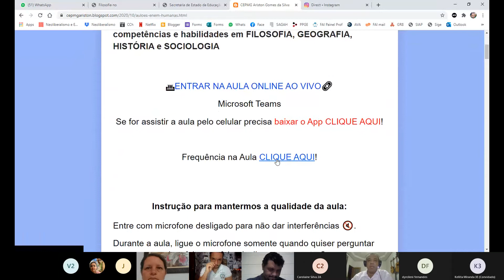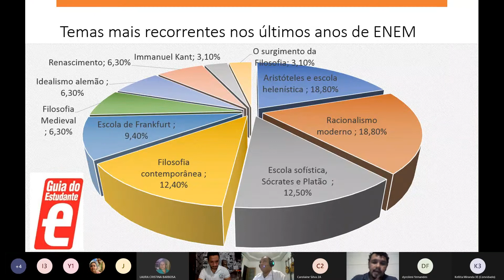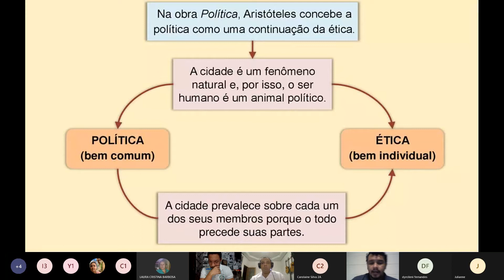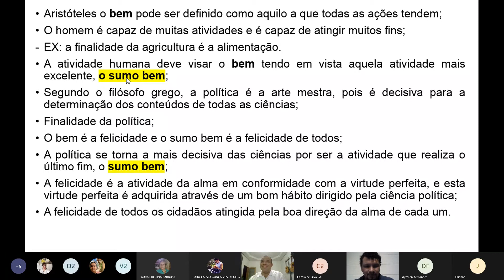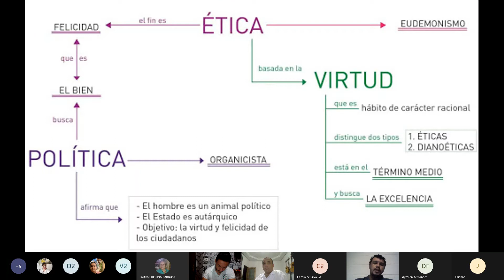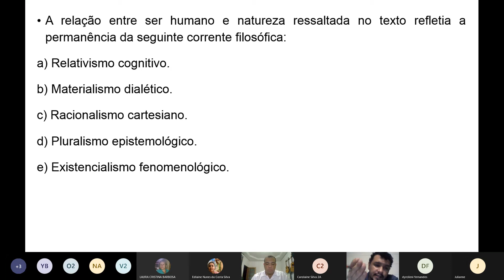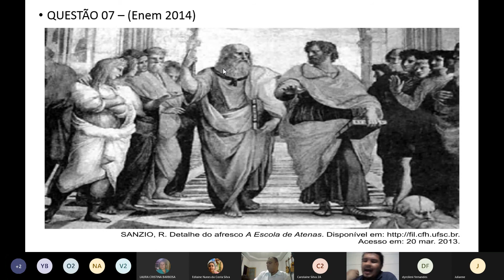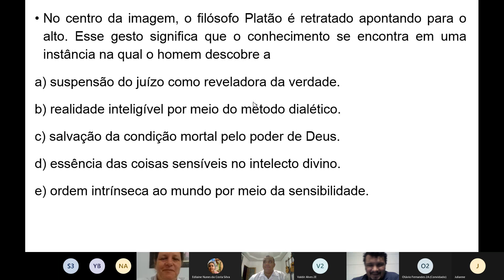Aulão Preparatório para o Enem 2020 CEPMG AGS - Prof Ms. Messias Francisco